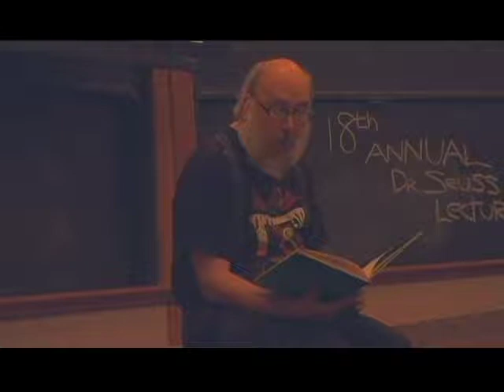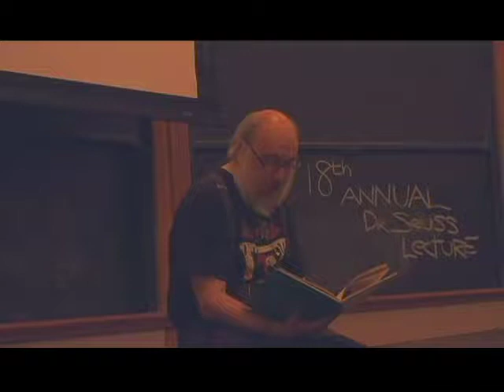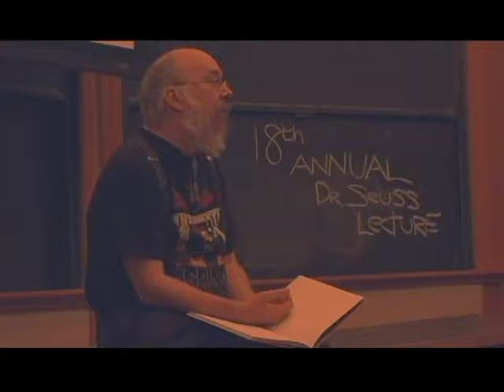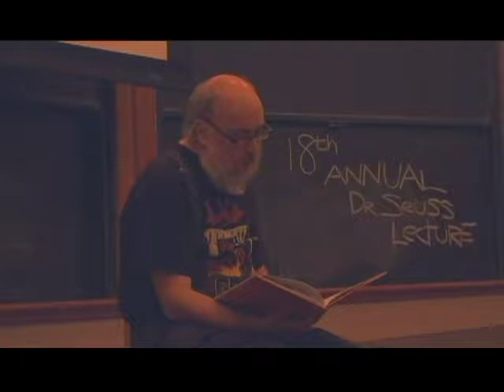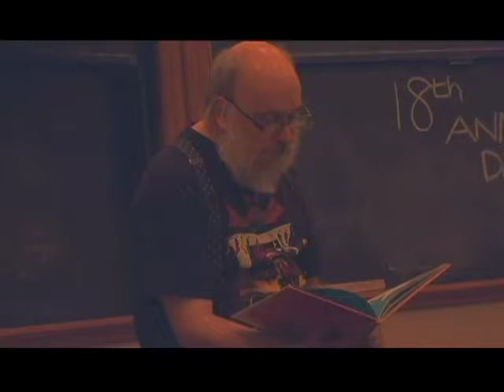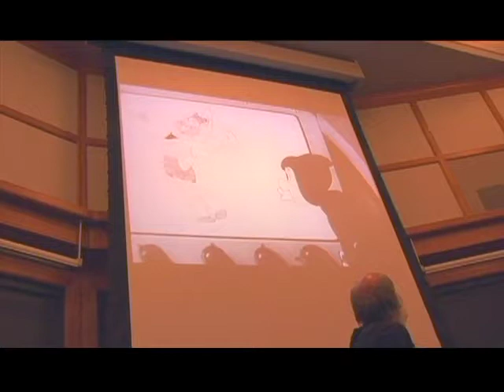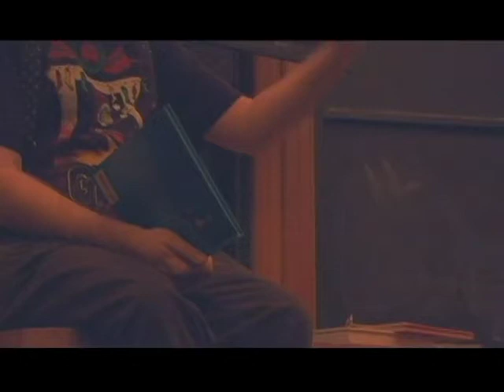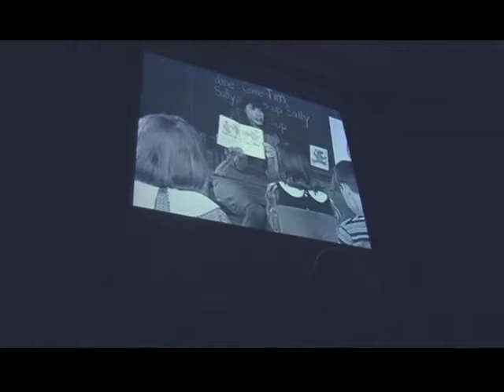The 18th Annual Dr. Seuss lecture, with Henry Jenkins (2009)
"Gather around, boys and girls of all ages, for a celebration of the sublime and wacky world of Doctor Seuss. You will hear Prof. Henry Jenkins read from his works and talk about Seuss's relationship to Modern Art and popular culture. We will also screen his remarkable live action feature film, 5000 Fingers of Dr. T. An MIT Tradition marches forward."